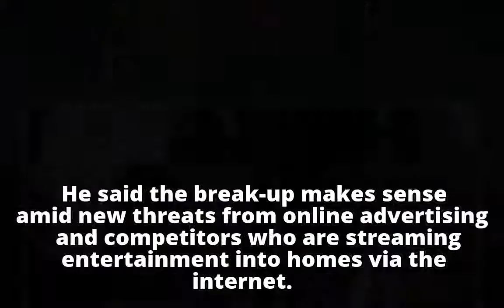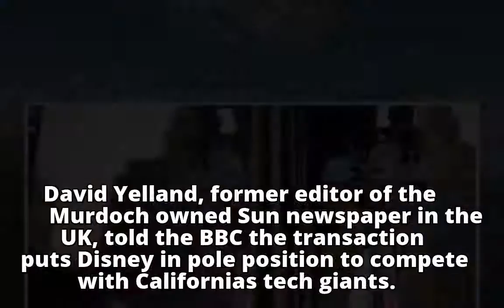Walt Disney buys Murdoch's Fox for $52bn